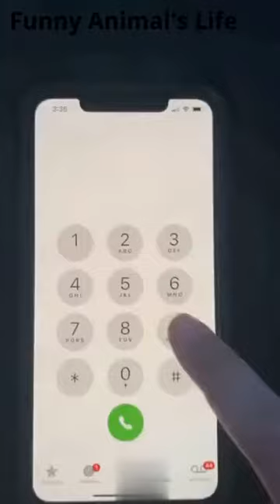Funny Animal's Video | Animal's Videos Dog & Cats for Kids 2021 | Funny Animal's Life | English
Credits - Cutest Lands